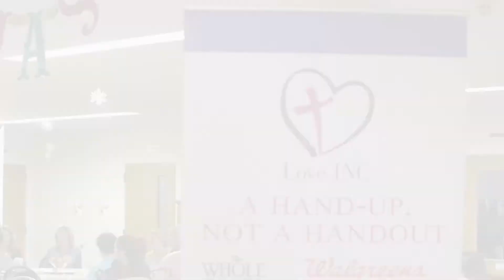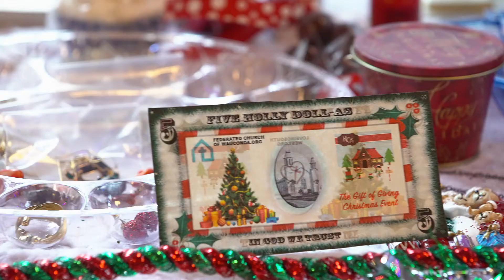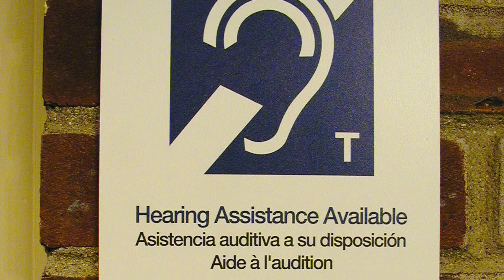Federated Church of Wauconda / About Us